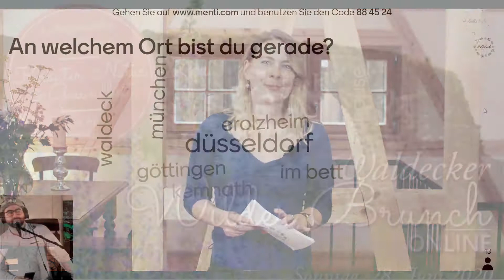Trailer Waldecker Wilder Brunch